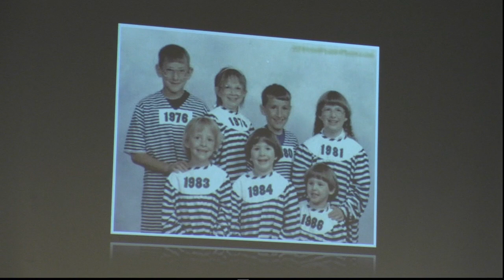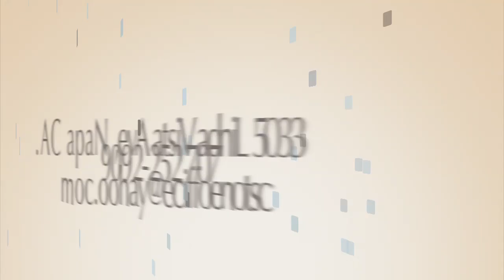The Family Challenge Part 2